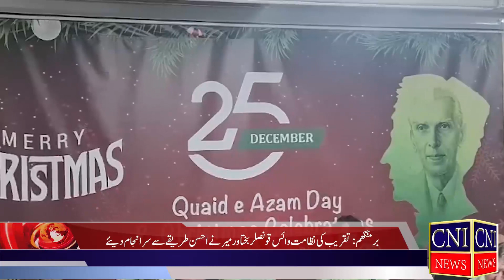Christmas Day & Quaid-e-Azam's birthday celebrated at Consulate of Pakistan Birmingham | CNI News